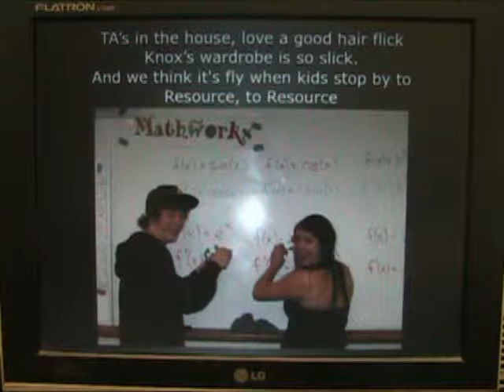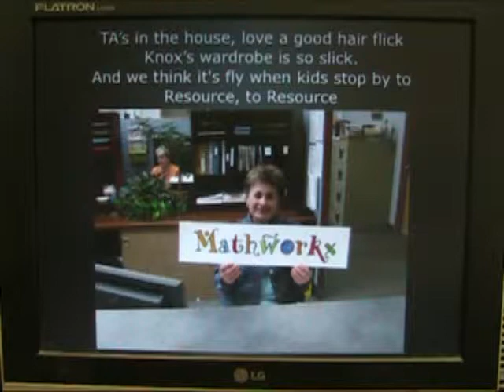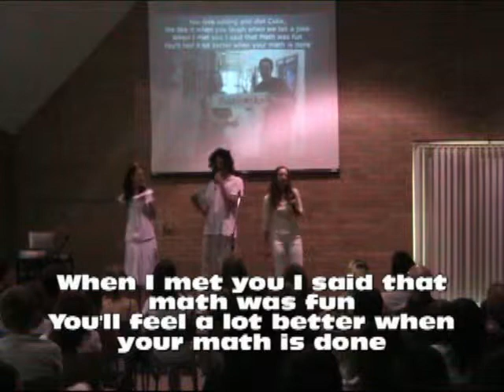Mathworkx Kids June 15 2010.mp4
Rockway Mennonite Collegiate Mathworkx provides math support for students